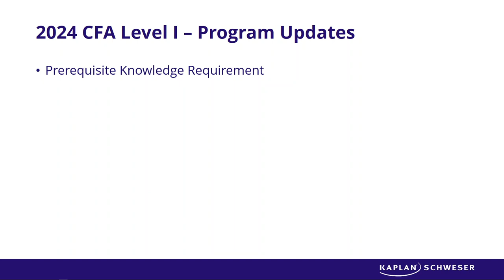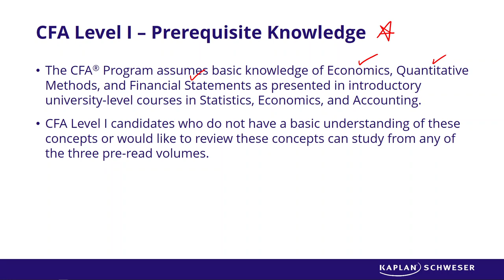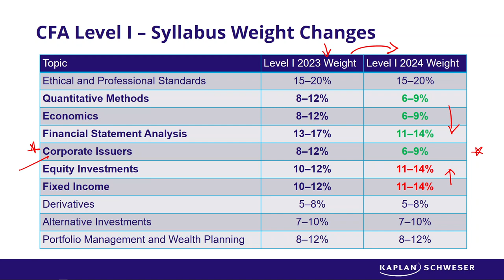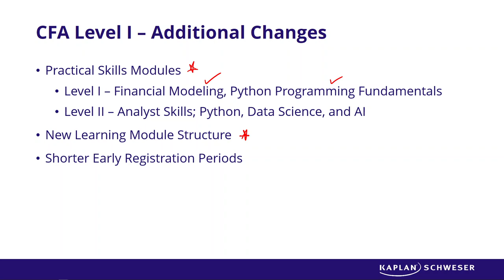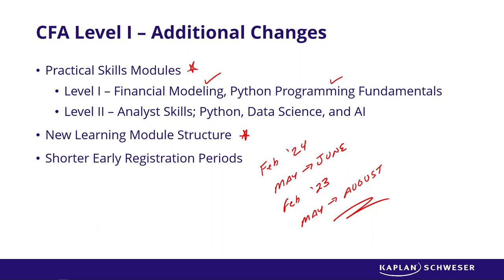Major Updates to the CFA® Program - 2024 Exams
The CFA Institute announced some major 2024 CFA program updates. Read for more details.